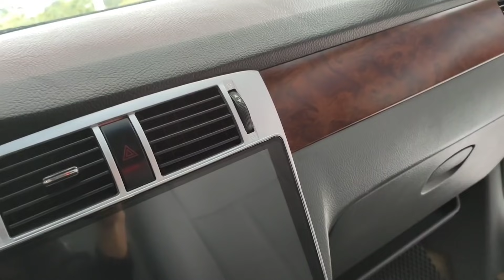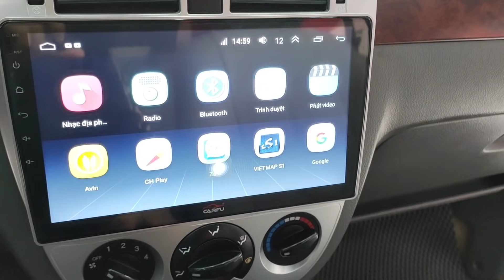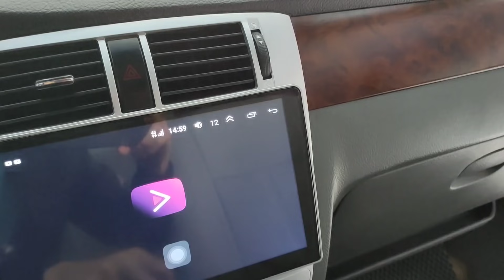Có 147 triệu có cần phải đẹp như vậy ko ạ đẹp từng chi tiết nhỏ nhất các bác xem và cảm nhận